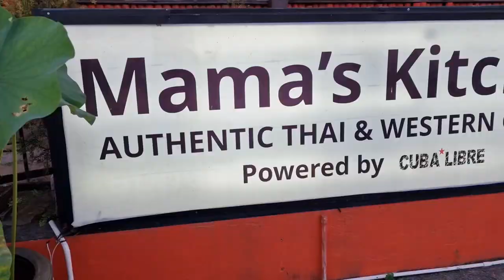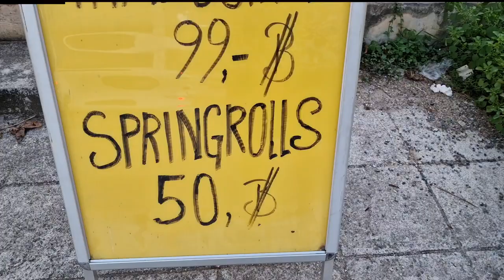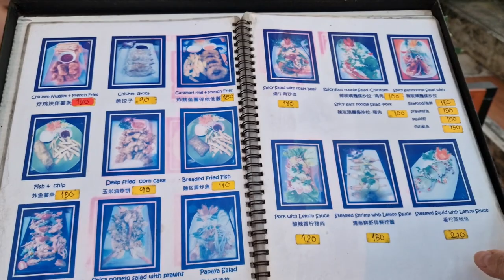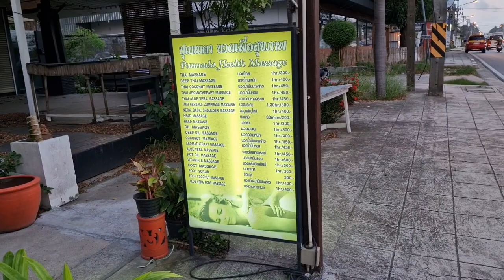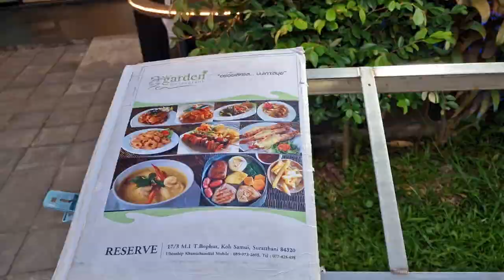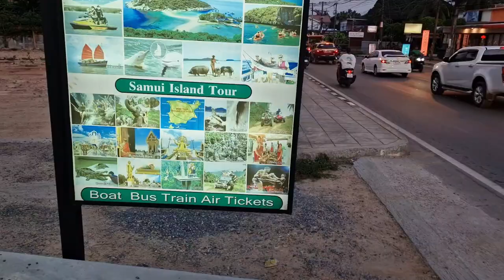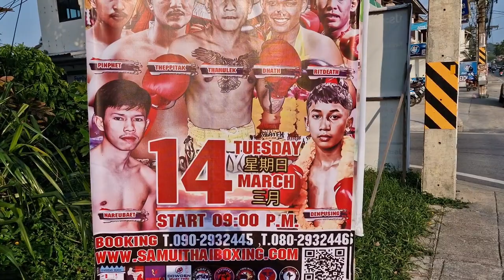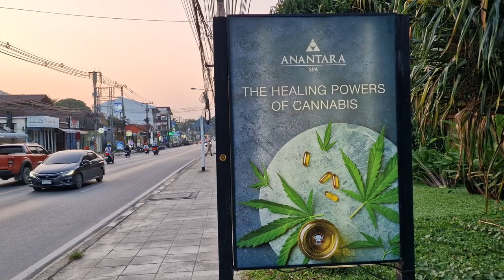KOH SAMUI - LOCAL PUB AND RESTAURANT PRICES